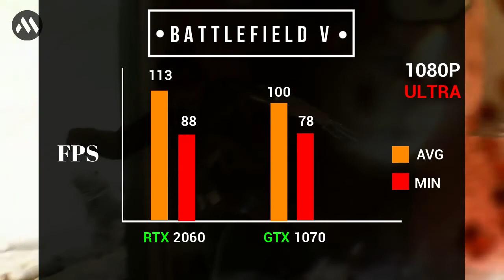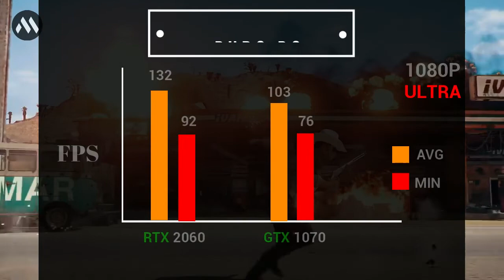rtx 2060 vs gtx 1070 benchmark video.